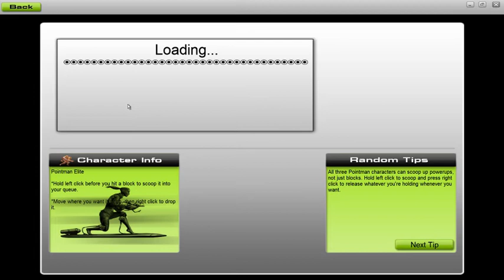Victims of Science -- The Device Has Been Modified v2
An Audiosurf run (without sound effects) of the track that GLaDOS infected our games with!  Fun little song.